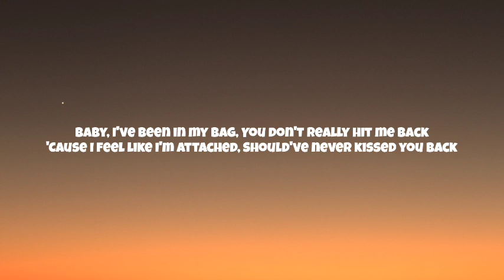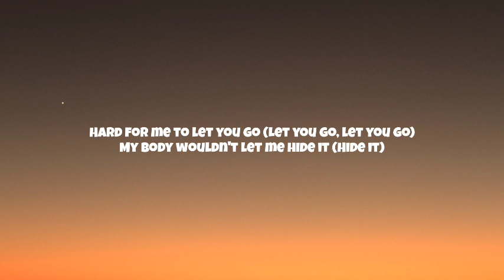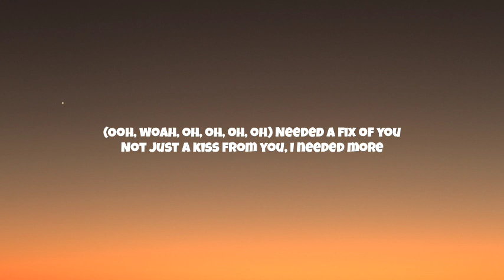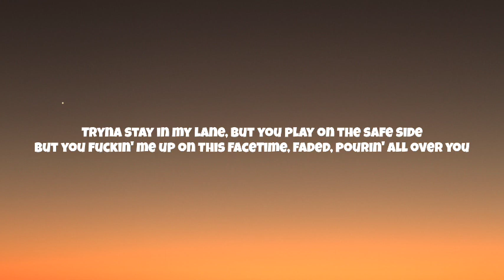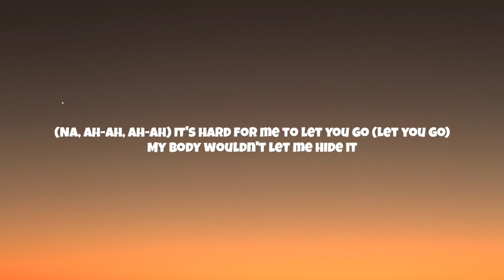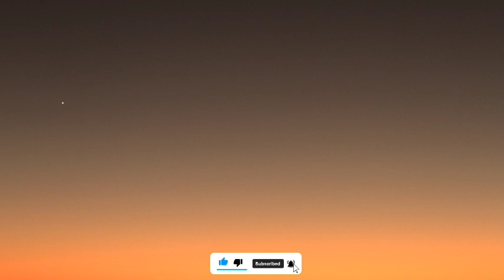Doja Cat - I Don't Do Drugs (Lyrics) Ft. Ariana Grande